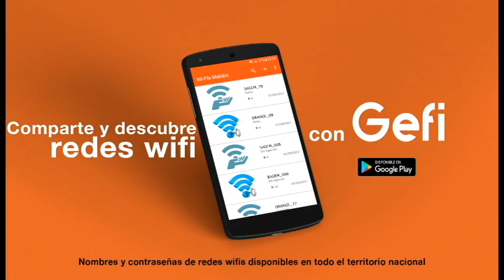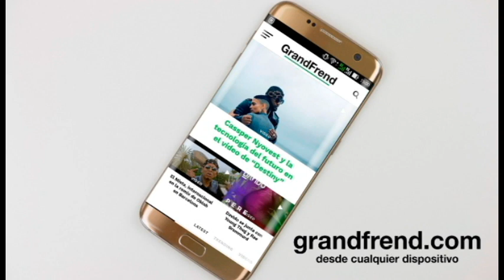Jay X - Ening Dam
Jay X interpretando "Ening Dam". 2019
🎶📲📥📩 DESCARGA La APP Oficial de GRANDFREND